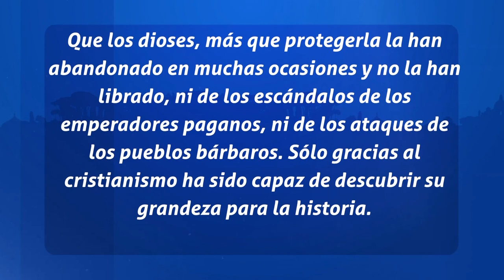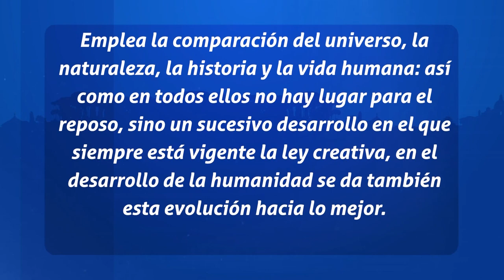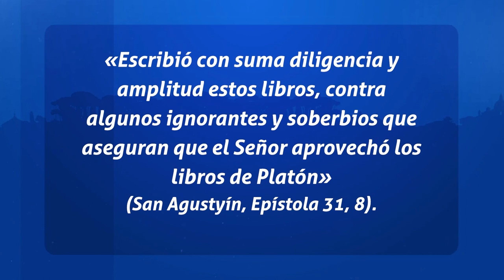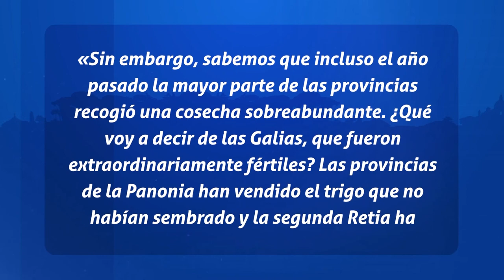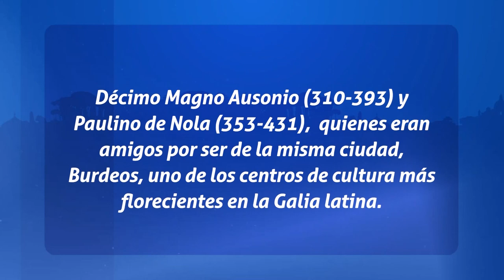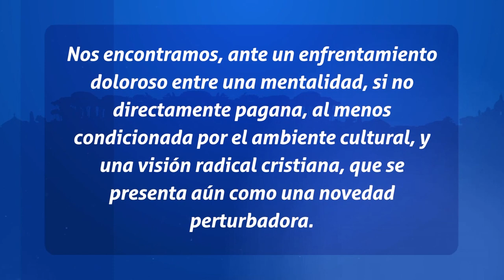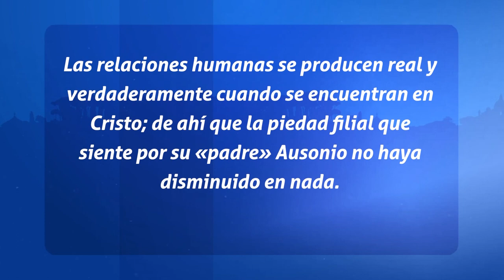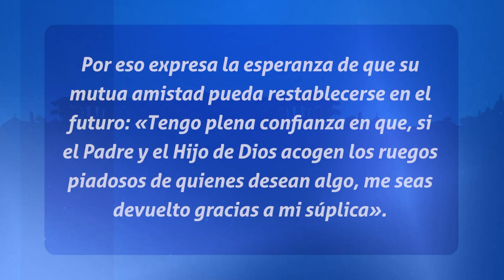PADRES DE LA IGLESIA - SAN AMBROSIO DE MILAN PARTE 2